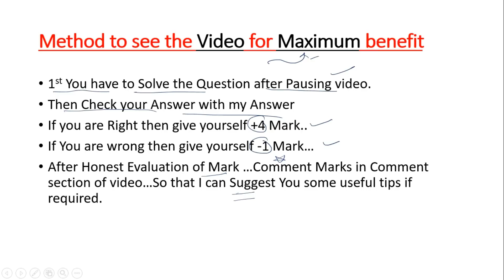😇Daily MCQ Practice Part-5 | NEET AIIMS JIPMER 2018 | Chemical Kinetics | Chemistry By Arora Sir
👉Daily MCQ Practice | NEET AIIMS JIPMER 2018 | Chemistry 👉By Arvind Arora Sir(Ex. VMC Faculty)(7 years Experience)